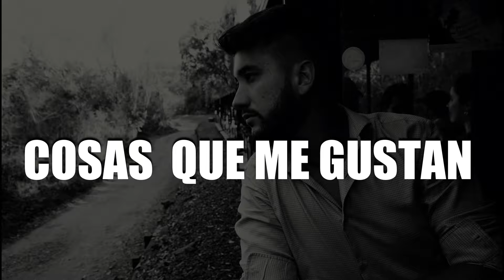😱 Experto en bienes raíces analiza un Airbnb CARO Vs. BARATO en Edimburgo